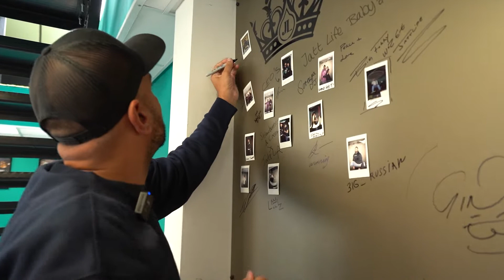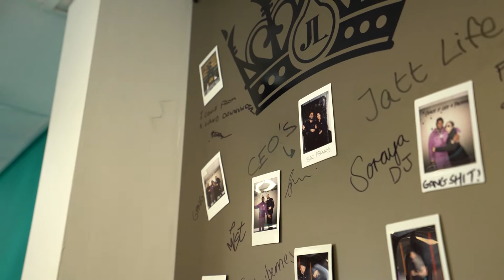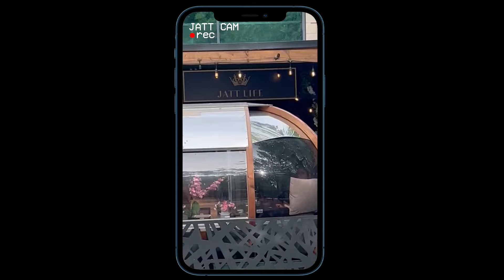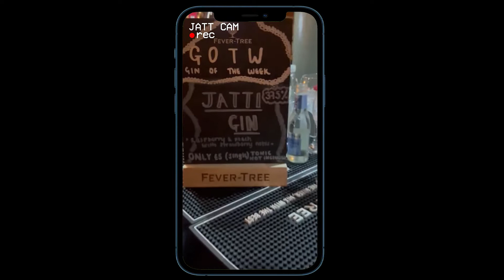Jatt Life Journey Season 2 EP18 - GLOBAL TAKEOVER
In this season finale we welcome our Australian distributor - Manny for a tour around our headquarters and a night out in Birmingham City Center!